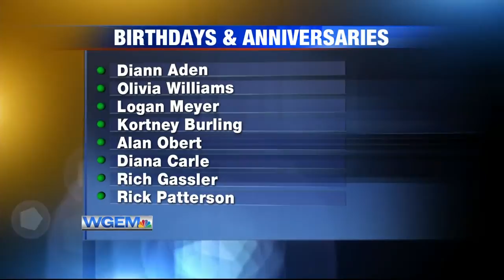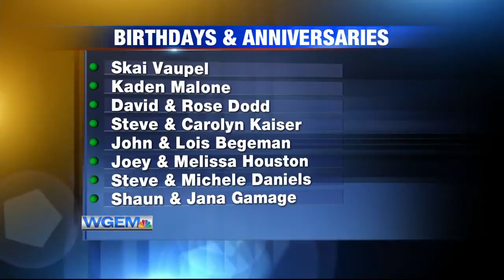Birthdays 09-01-20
upLynk Clip